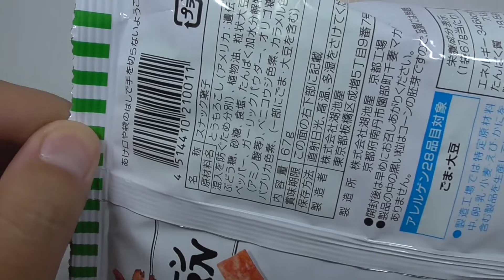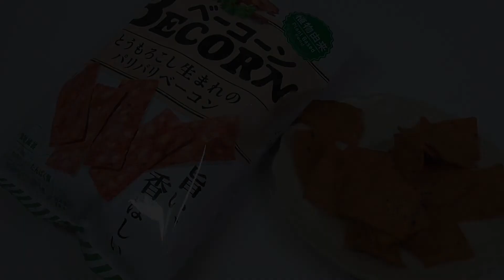とうもろこし生まれのパリパリベーコン Crispy bacon born of corn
「BECORN」はとうもろこしに大豆たんぱく質を練り込んだ生地を、四角いベーコンのようにカットし、パリパリ・クリスピーな食感に仕上げたスナックです。原材料として動物性の食材を使用しておらず※、たんぱく質や食物繊維が摂れる、“プラントベーススナック”であり、ベーコンのスモーキーな香りと、植物由来とは思えないジューシーな味わいが、食べるほどに食欲をそそる、ベーコン好きも満足な味わいに仕上げています。

BECORN" was created as a new "plant-based snack" by applying the concept of "plant-based food," which is said to have many health benefits, to snacks as well.